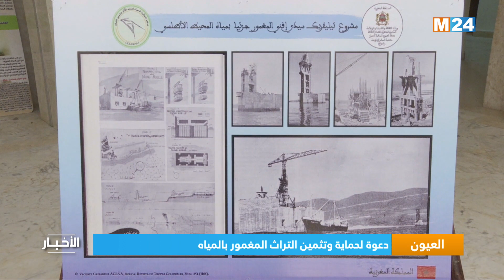‎⁨العيون.. دعوة لحماية وتثمين التراث المغمور بالمياه⁩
أكد المشاركون في الدورة الأولى لـ "ملتقى الساقية الحمراء للآثار والتراث الدولي"، الذي اختتمت أشغاله يوم الأحد في العيون، على ضرورة حماية وتثمين التراث المغمور بالمياه في المغرب والوطن العربي.

لمتابعتنا

لتحميل التطبيق